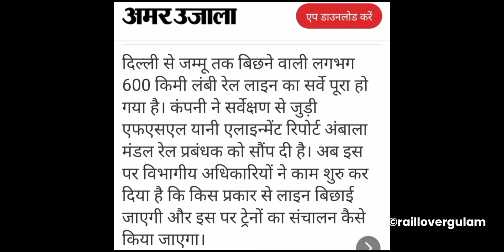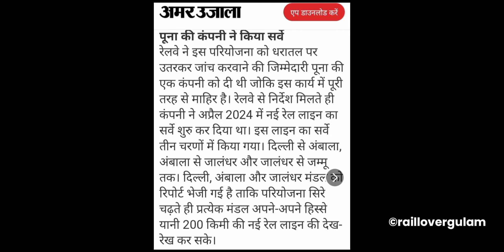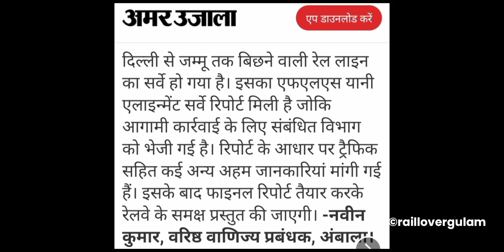Mission Raftaar- DFC का जाल🔥 दिल्ली- पानीपत-अम्बाला- लुधियाना-जम्मू तक १६० की रफ्तार 😲 DFC UPDATE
Mission Raftaar- DFC का जाल🔥 दिल्ली- मपानीपत-अम्बाला- लुधियाना-जम्मू तक १६० की रफ्तार 😲 DFC UPDATE

wdfc,
wdfc progress,
wdfc project status,
wdfc corridor,
wdfc update,
wdfc progress update,
wdfc train,
wdfc work in Maharashtra,
wdfc progress in Gujarat,
wdfc big update,
wdfc progress,
wdfc update,
dfc corridor,
wdfc railway project,
wdfc project status,
western dedicated freight corridor,
edfc and wdfc update,
wdfc mathura,
wdfc agra,
wdfc gwalior,
wdfc jhansi,
dedicated freight corridor,
wdfc dadri,
wdfc rewari,
wdfc faridabad,
new prithla junction,
dadri rewari dfc,
मथुरा,
आगरा,
wdfc progress update,
wdfc project update,
rail budget 2024,
haryana orbital rail corridor,
palwal,
tughlakabad,

दिल्ली और जम्मू के बीच तीसरी और चौथी रेल लाइन का निर्माण भारतीय रेलवे की महत्वाकांक्षी योजना है, जिसका उद्देश्य यात्री और मालवाहन ट्रैफिक को बेहतर ढंग से संभालना है। इस परियोजना से क्षेत्रीय कनेक्टिविटी में सुधार होगा और यात्रा का समय घटेगा। यह परियोजना जम्मू कश्मीर और दिल्ली के बीच की यातायात क्षमता बढ़ाने के साथ-साथ, आर्थिक और सामाजिक विकास को भी प्रोत्साहित करेगी।

vande cargo train,
vande cargo,
super crack train,
edfc sonnagar dankuni,
edfc west bengal,
edfc bihar,
edfc project update,
edfc corridor,
eastern dedicated freight corridor,
dfc corridor update,
dfc corridor latest update,
edfc,
edfc latest update,
edfc update,
edfc progress,
edfc new update,
edfc khurja,
edfc project status,
dfc update,
dfc corridor,
wdfc,
wdfc progress,
wdfc update,
dfccil,
edfc tundla,
edfc kanpur,
edfc mughalsarai,
edfc etawah,
edfc prayagraj,
indian railways,